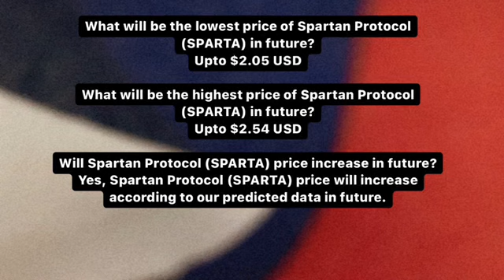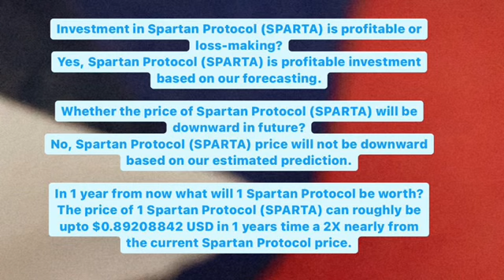SPARTAN TOKEN PRICE PREDICTION | SPARTA PRICE PREDICTION 2021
Sparta price news
Xdc trading
Sparta analysis today
Sparta price analysis
Sparta price prediction
Sparta prediction
Xdc price
Sparta technical analysis
Sparta analysis
Sparta wallet
Bitcoin mining
Sparta news today
Cryptocurrency news
Cryptocurrency mining
Cryptocurrency trading
Cryptocurrency
Bitcoin crypto
Crypto news
Crypto